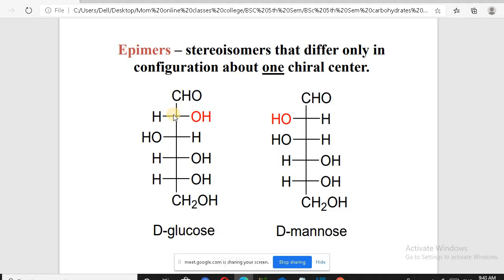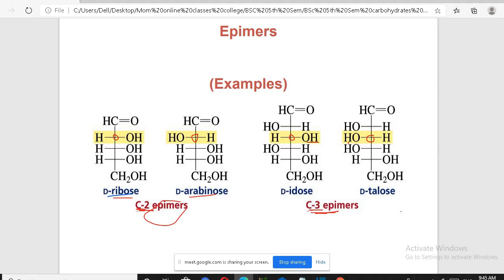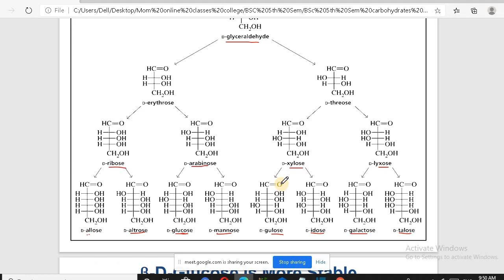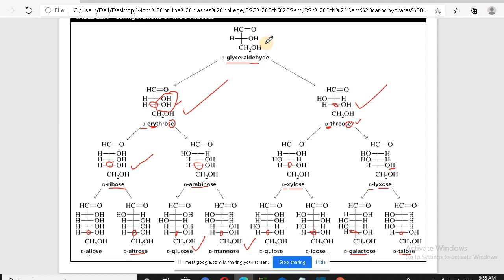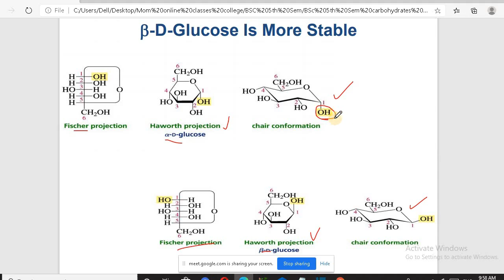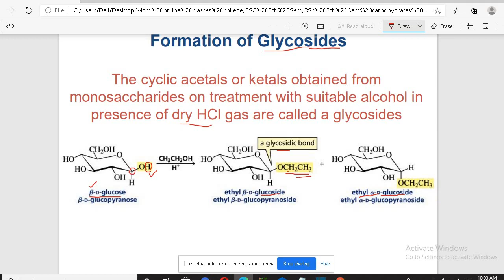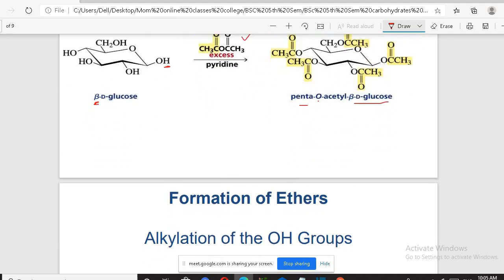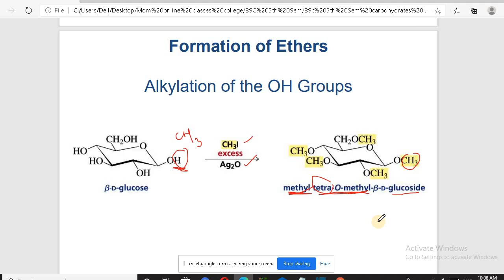BSc 3/ Epimers/D and L notation /Carbohydrates/ Lec- 4/Associate Professor JASBINDER KAUR /CHEMISTRY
BSc 3/ Epimers/D and L notation /Carbohydrates/ Lec 4/ Associate Professor JASBINDER KAUR / CHEMISTRY / GHG Khalsa College Gurusar Sadhar